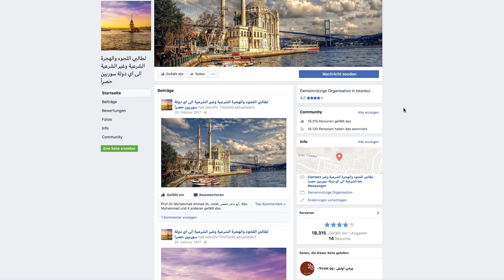Are smugglers the problem?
If there’s one thing most of us can agree on, it’s that smugglers are bad. Not so fast, says origin-country researcher Nassim Majidi, whose work in countries like Afghanistan shows a new and unexpected side to smuggling.

And if you liked this video so much that you want to have it on your own website, embed it!

For more information about our organization, Migration Matters, and our other video series, have a look around our YouTube channel